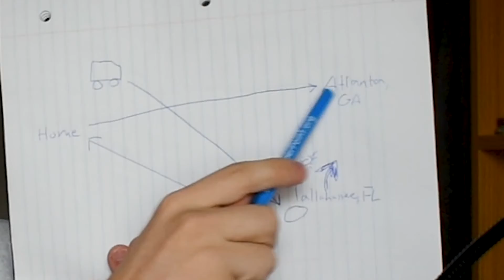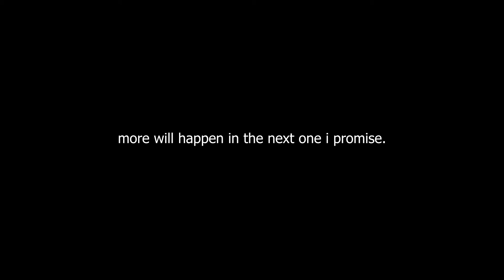episode 1: the project begins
in this episode, i begin working on my first project: making my first ever video game. here's a short vlog even though i don't get much done. enjoy.